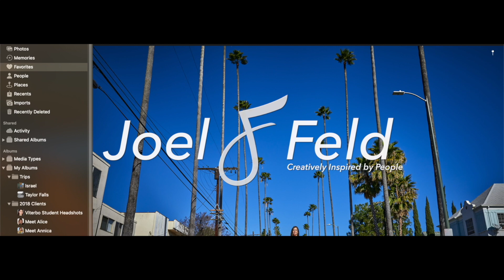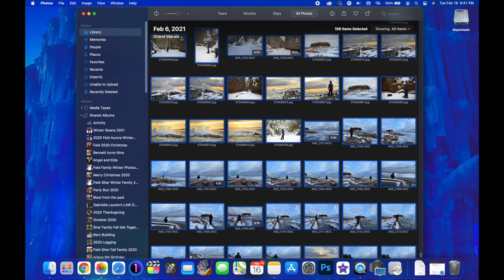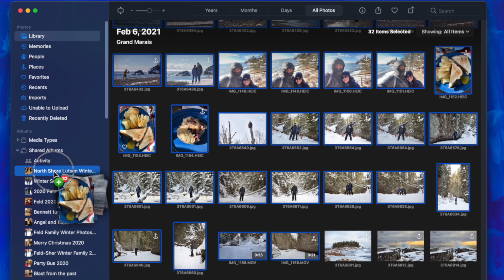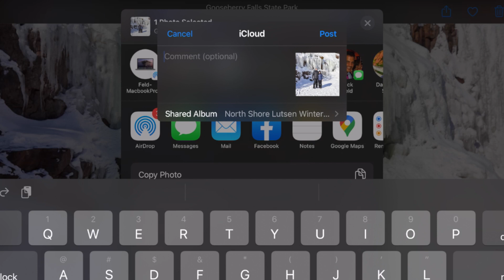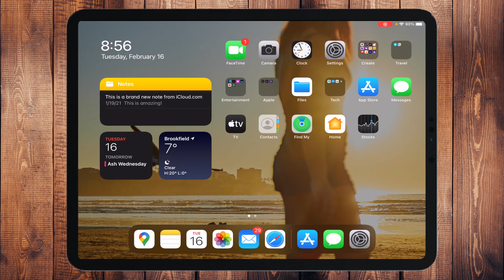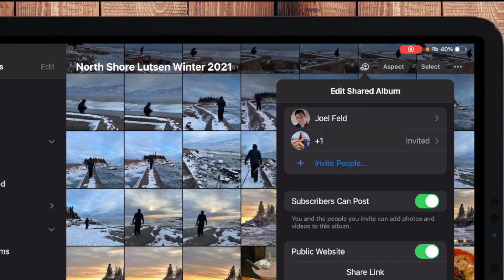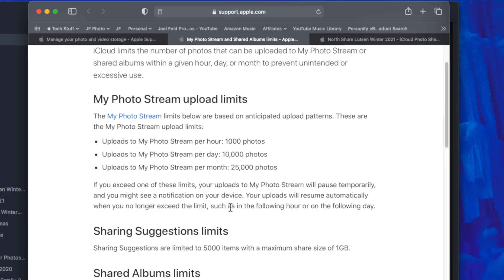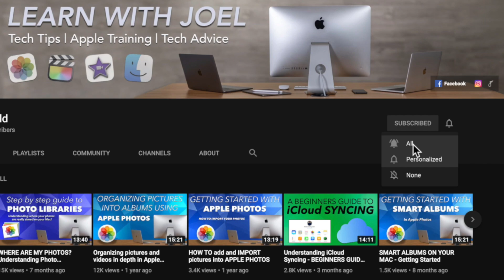iCloud Shared Albums Explained: Share Photos with Anyone on Any Device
iCloud Shared Albums make it easy to share photos and videos with family and friends — even if they don’t use Apple devices.

In this tutorial, you’ll learn how to create and manage Shared Albums using Apple Photos on Mac, iPhone, and iPad. We’ll cover inviting people, creating public links, allowing others to contribute, viewing activity, managing notifications, and understanding Shared Album limitations.

Whether you’re sharing vacation photos, family memories, or group events, Shared Albums offer a simple and private way to share photos without using up iCloud storage.

00:00 | Introduction to iCloud Shared Albums
01:04 | Creating Shared Albums on a Mac
05:08 | Adding More Photos to a Shared Album
06:07 | Shared Albums on iPad
08:53 | Shared Album Sharing Options
09:21 | Creating a Public Shared Album Website
10:10 | Inviting People to Shared Albums
11:13 | Adding Photos from iPad
11:53 | Notifications and Activity Feed
13:56 | Shared Album Details and Limitations
16:12 | Creating Shared Albums on iPad
17:08 | Important Shared Album Preferences

Support articles from Apple:

How to share albums in Photos on your iPhone, iPad, and Mac Help article

My Photo Stream and Shared Albums limits Help article

If you have a video suggestion, let's chat!

We are a participant in the Amazon Services LLC Associates Program, an affiliate advertising program designed to provide a means for us to earn fees by linking to Amazon.com and affiliated sites.